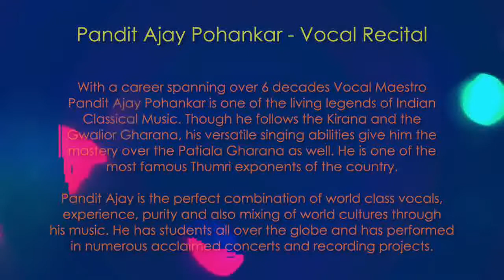Music Classics | Legendary Artists Live Concert I Pandit Ajay Pohankar I Vocal I Bhairavi (Thumri)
Raagam 24x7 -Indian classical Music Channel India's only 24x7 Indian Classical Music Channel, AIR Raagam is a treat for music lovers. AIR Raagam streams a mosaic of Hindustani and Carnatic classical music by the virtuoso in their respective fields. Be it powerful and captivating vocal renditions by legendary Classical Musicians or mesmerizing recitals on Sitar, Flute, Santoor etc by legends, this Channel of All India Radio is a treasure of Classical Music. With AIR Raagam, the treasure trove of archival recordings of All India Radio is now digitally available for listeners. Besides being on YouTube it is also available on DTH and "News on AIR" App of Prasar Bharati.